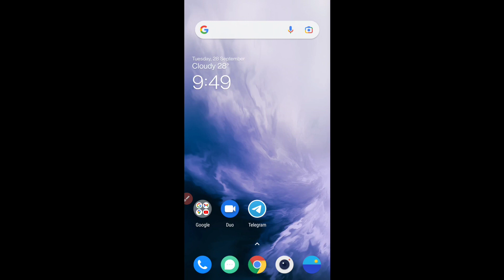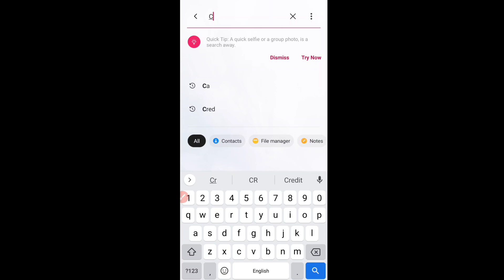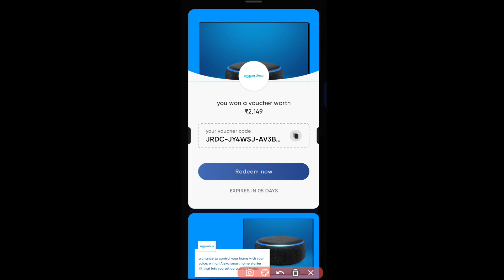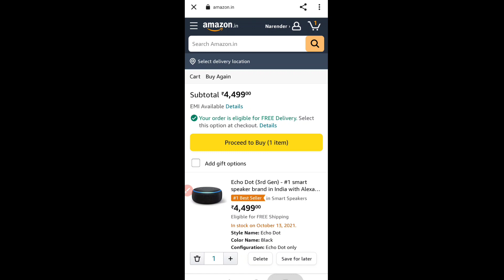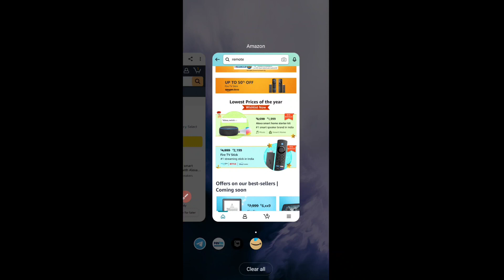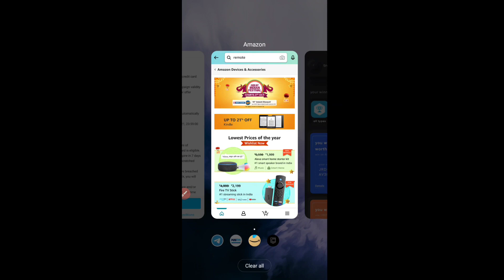Amazon Alexa Free | Alexa Device Offer | Paytm Credit Card Offer | Cred App Amazon Alexa Offer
Cred : Win Alexa Smart Home Kit LIVE NOW (getting 2149 off voucher)

Goto Club - Click On Banner - Spin N Win

Tags🤪